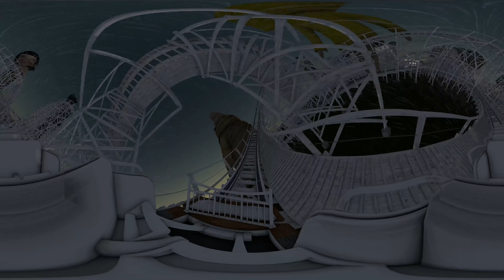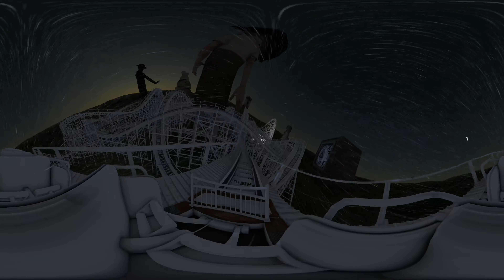▶VR 360° LITTLE NIGHTMARES ROLLER COASTER 🔥│THE RIDE│360 VIDEO│EXTREME ROLLER COASTERS│VIDEO 360